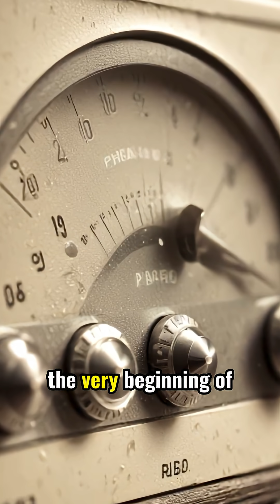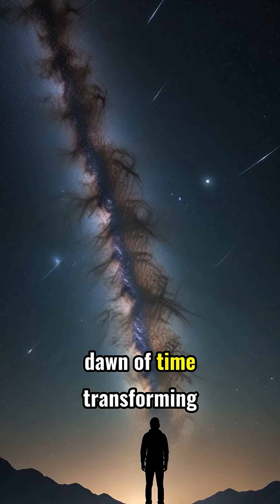The Noise That Rewrote the Universe: An Accidental Discovery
What if the most annoying 'noise' turned out to be the universe's biggest secret? 🌌 In 1964, Arno Penzias and Robert Wilson, while at Bell Labs, kept detecting a persistent static. They tried everything, even cleaning what they thought were pesky pigeon droppings! Little did they know, this wasn't just interference; it was the Cosmic Microwave Background (CMB) – the faint, ancient echo of the Big Bang itself.

This 'noise' was the universe's 'baby picture,' the oldest light emitted just 380,000 years after creation began. Their accidental discovery earned them a Nobel Prize and fundamentally transformed cosmology. Dive into the incredible story of how a seemingly insignificant hiss became a profound whisper from the dawn of time, helping us understand the universe's earliest moments and our very own origins. Prepare to see the cosmos in a whole new light.